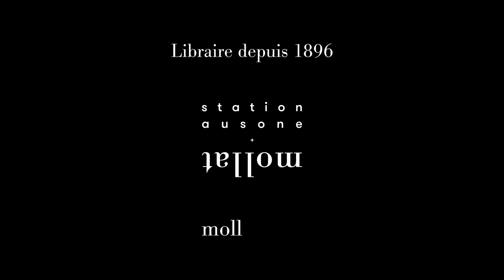Flaminia Paddeu - Sous les pavés, la terre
Flaminia Paddeu vous présente son ouvrage "Sous les pavés, la terre", parution le 14 octobre 2021 aux éditions Seuil. Rentrée Sciences-Humaines automne 2021.